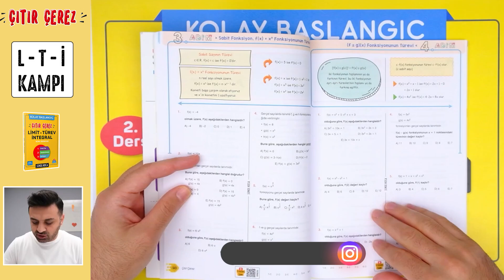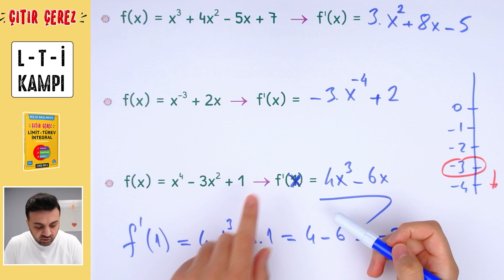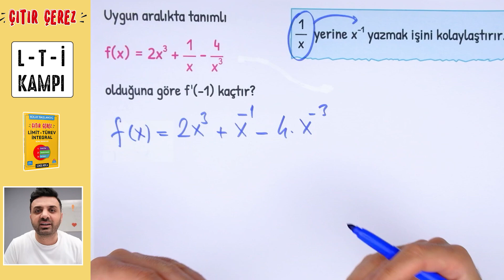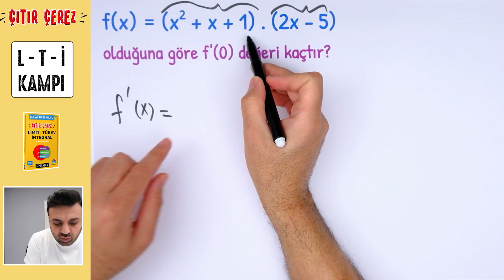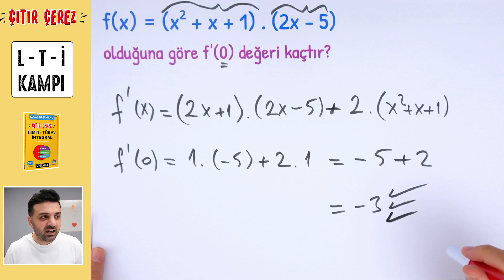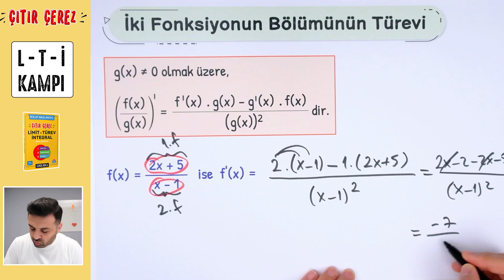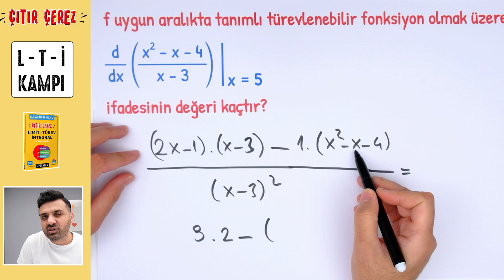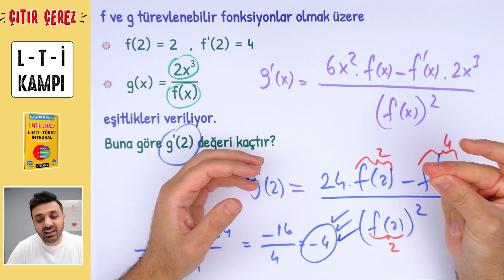TÜREV 2 | Dört İşlemde Türev çıtırçerezLTİ (6/18)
TÜREVE BAŞLADIK! HADİ BİZE KATIL!
📢Limit Türev İntegral kampımız günü başladı!  Ara tatilde limit, türev ve integralin işini bitiriyoruz! 0'dan orta seviyeye ışınlanacağınız bu kampın ödev kitabına aşağıdaki linkten ulaşabilirsiniz.